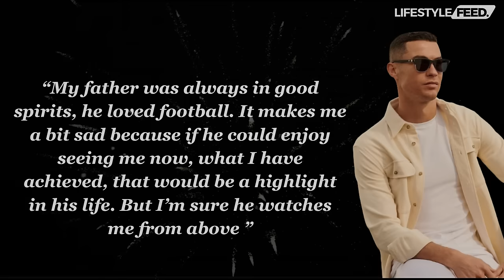Cristiano Ronaldo Talks About His Parents [Emotional Video]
In this video, you will watch an emotional Cristiano Ronaldo talk about his feelings regarding his parents.

Music Credit